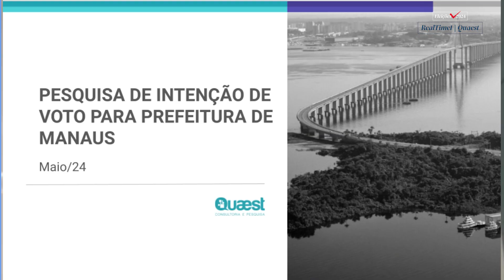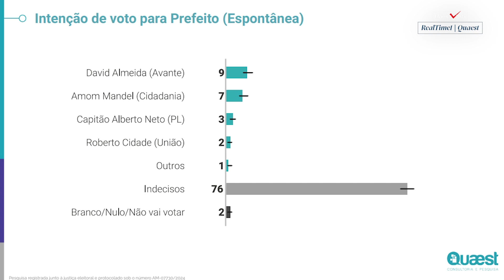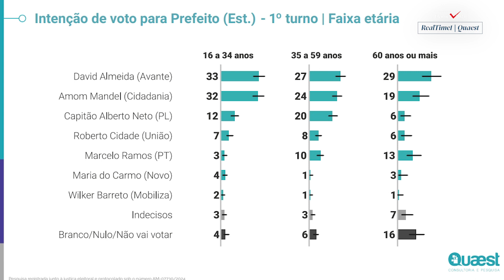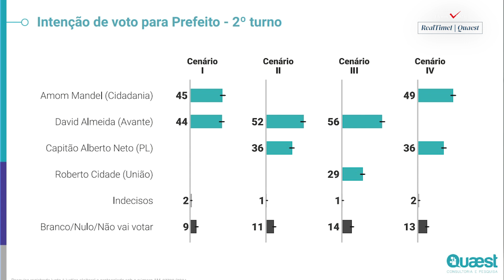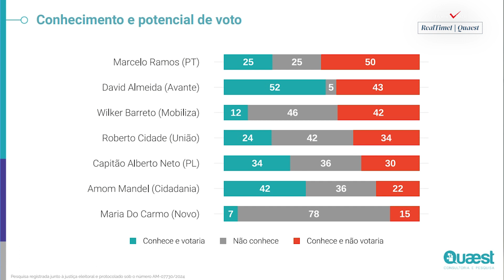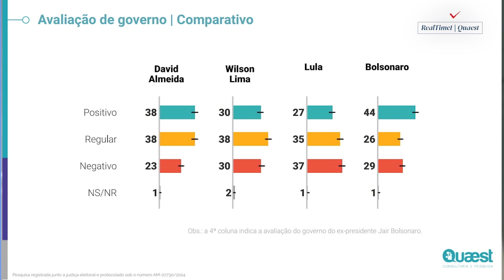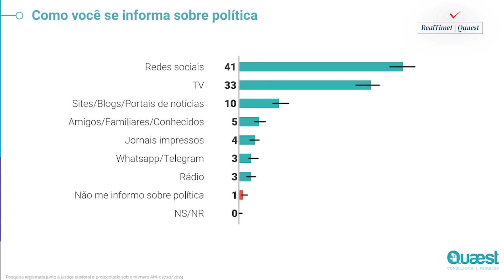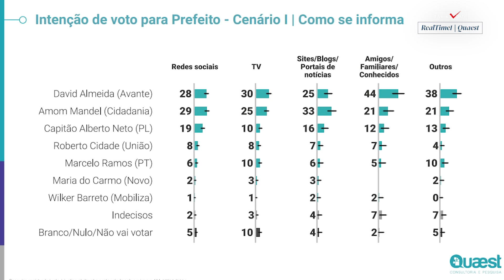Análise do estudo Quaest sobre o cenário eleitoral de Manaus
A análise é feita por Guilherme Russo, diretor de inteligência da Quaest.